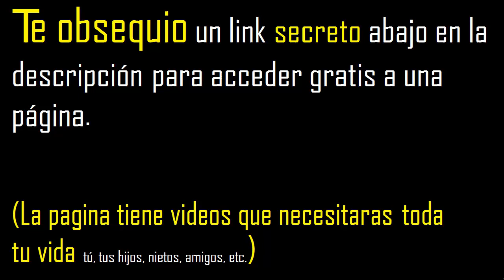51 dividido entre 3 , division 51 entre 3 procedimiento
division con procedimiento
como se divide